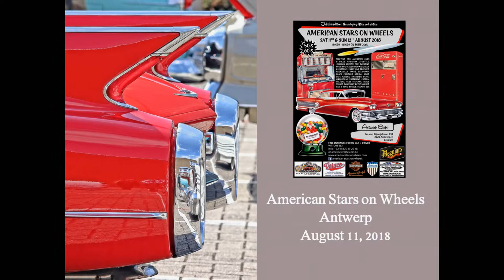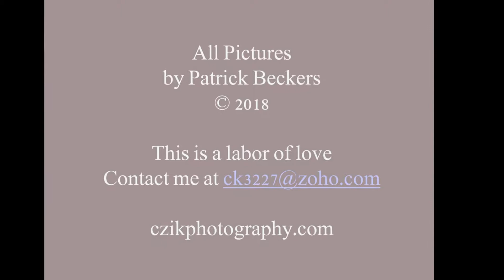American Stars on Wheels Antwerp 2018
In het weekend van 11 en 12 augustus 2018 vond in het Expo te Antwerpen de American Stars on Wheels 2018 plaats. In twee hallen stonden de nodige Amerikaanse klassiekers opgesteld en zelfs ook een hele groep VW's. De kracht van dit evenement ligt echter meer bij de bezoekers die met hun klassiekers de beurs bezoeken en parkeren op het buitengedeelte. Helaas viel dat zaterdag 11 augustus enigszins tegen. Er viel nog voldoende te genieten, maar het gros van de parkeerplaatsen bleef helaas leeg. En dat ondanks het redelijk mooie weer. Er waren welgeteld twee vooroorlogse klassiekers te bespeuren, een Chrysler uit 1937 en een Cadillac uit 1941. De rest van de auto's dateerde van de jaren Vijftig tot en met het heden. Was het een tegenvaller? Neen, maar ik had er zelf meer van verwacht. Zeer zeker voor de 12 euro entree die men als bezoeker moest betalen. Maar ja, het kan niet elk weekend een weekend zoals Classic Days Schloss Dyck zijn. Hier een kleine impressie.